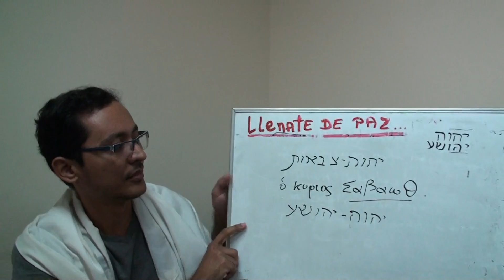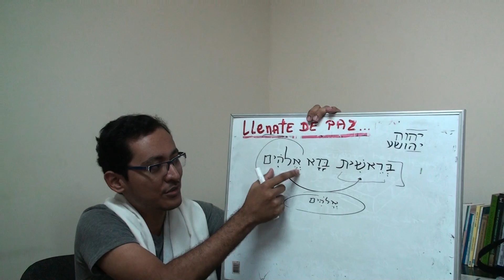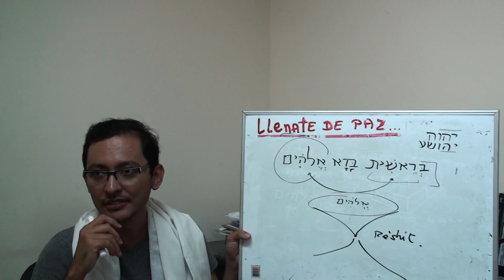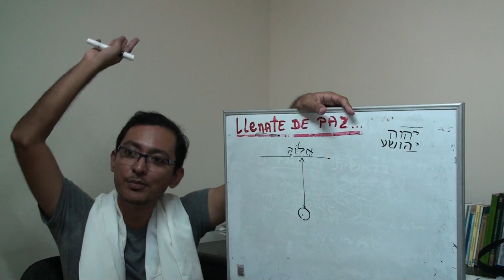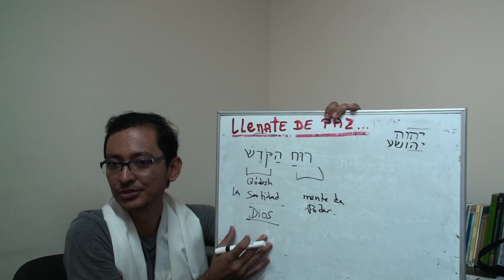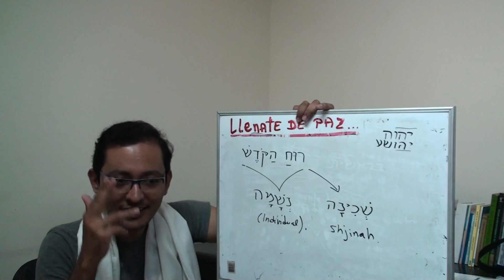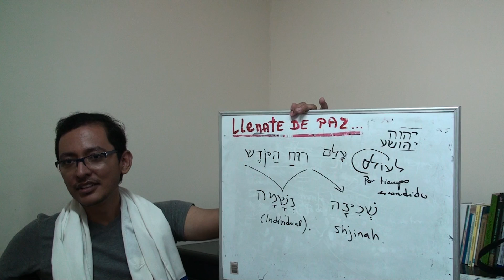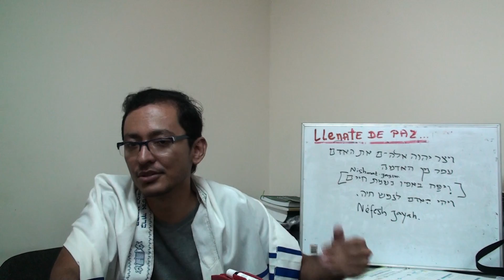El Evangelio según Marco, parte 11 - Rúaj Haqódesh, Neshamáh y Shjinah.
Explicacion de por qué Rúaj Haqódesh no es una "persona" que haga ni duo y terna en el cielo.